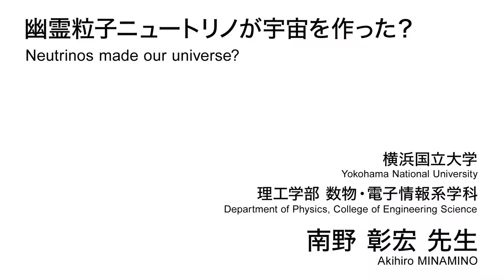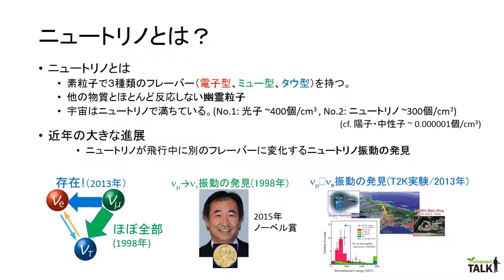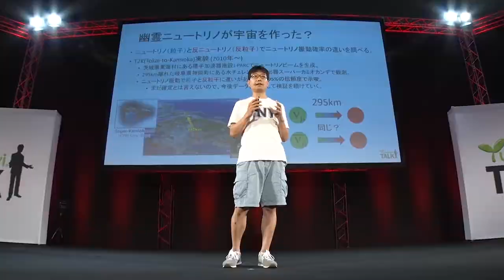幽霊粒子ニュートリノが宇宙を作った？／横浜国立大学 南野 彰宏 先生【夢ナビTALK】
南野 彰宏 先生のプレゼンテーションに興味を持ったら以下をチェック！
★南野 彰宏 先生の800字講義一覧
【物質の最小単位から宇宙を解き明かす！　素粒子ニュートリノの研究】